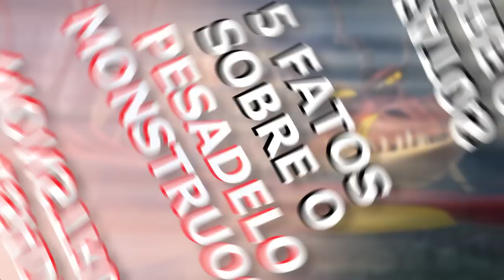O Pesadelo Monstruoso é um ASA DE TITAN? - Segredos que Ninguém Sabia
No vídeo de hoje eu mostrei algumas curiosidades sobre o Pesadelo Monstruoso, a espécie do Dente de Anzol.

➧ Música
HOME - Hold